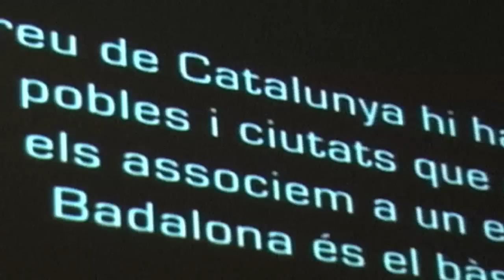XX ANIVERSARI-TRINXACADENES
Video que recoje el resumen del XX Aniversario del grupo de MountaiBike ubicado en Vallromanes